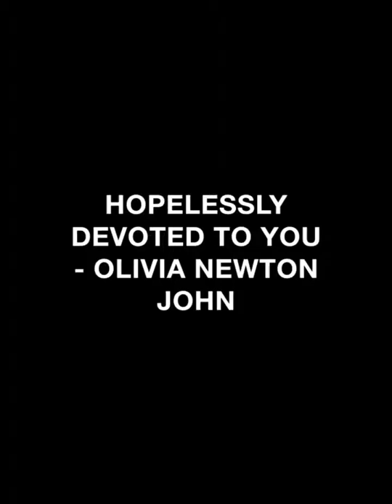HOPELESSLY DEVOTED TO YOU - OLIVIA NEWTON JOHN